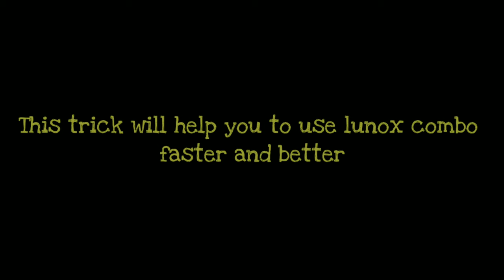Lunox New bug or Trick ? | Rx Gaming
HELLO EVERYONE WELCOME TO RX GAMING

HOW TO TAKE PART IN SKIN GIVE AWAY***
+ LIKE ND SHARE OUR VIDEO
+ COMMENT UR ID ND IGN OF GAME

FOLLOW FOR MORE UPDATE AND SKIN GIVE AWAY :-
• User name : Rx / Arjun
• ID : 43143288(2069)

IGN:ᴵᴴ | aℓcσpσp
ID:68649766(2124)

username : - Dragon Blaze
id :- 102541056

Our NimoTv ID :-

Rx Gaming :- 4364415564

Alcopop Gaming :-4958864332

IF YOU HAVE VIDEOS RELATED TO GAME LIKE WDF MOMENTS SO JOIN OUR WHATS APP CHANNEL ND SENT VIDEOS TO THEIR MAKE SURE TO UPLOAD IN NEXT VIDEO :)

VIDEO EDITOR ND MUSIC :)

• Respect Moderators.

Comment down guys what u want in our next video share your opinion with us via whats app or in game :)